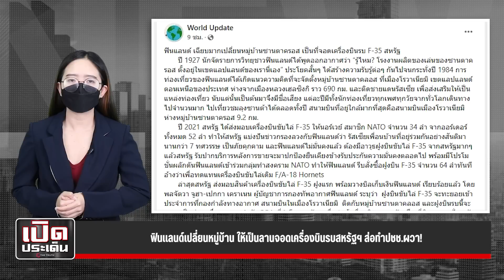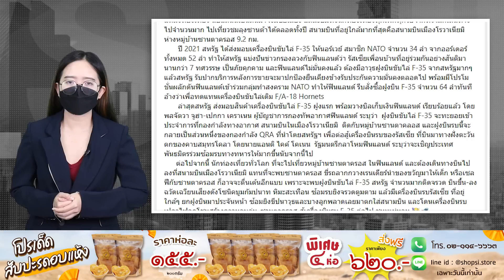ฟินแลนด์เปลี่ยนหมู่บ้าน ให้เป็นลานจอดเครื่องบินรบสหรัฐฯ ส่อทำปชช.ผวา!